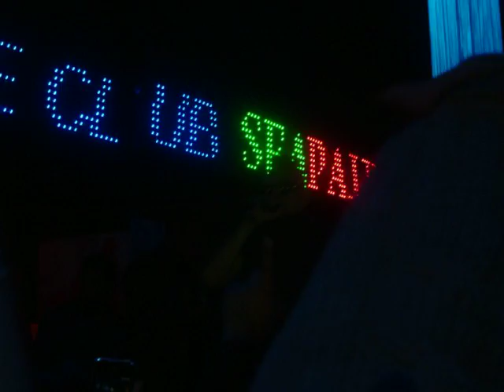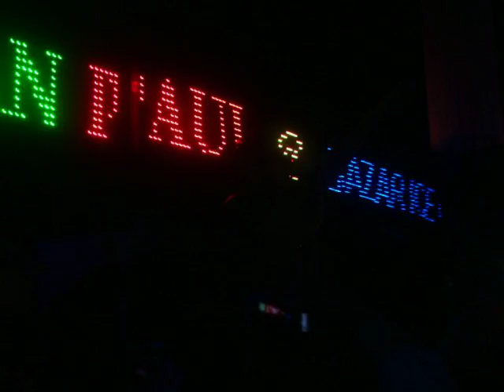We be burnin' - Sean Paul @Bazar (Marseille 22-04-2012)